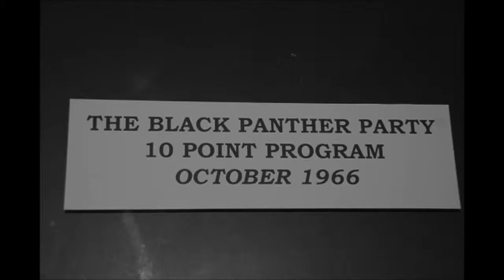Eseibio The Automatic - Ten Point Program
10 Point Program
We Want Freedom. We Want Power To Determine
The Destiny Of Our Black Community.
We believe that Black people will not be free until we are able to determine our destiny.
We Want Full Employment For Our People.
We believe that the federal government is responsible and obligated to give every man employment or a guaranteed income. We believe that if the White American businessmen will not give full employment, then the means of production should be taken from the businessmen and placed in the community so that the people of the community can organize and employ all of its people and give a high standard of living.
We Want An End To The Robbery
By The Capitalists Of Our Black Community.
We believe that this racist government has robbed us, and now we are demanding the overdue debt of forty acres and two mules. Forty acres and two mules were promised 100 years ago as restitution for slave labor and mass murder of Black people. We will accept the payment in currency which will be distributed to our many communities. The Germans are now aiding the Jews in Israel for the genocide of the Jewish people. The Germans murdered six million Jews. The American racist has taken part in the slaughter of over fifty million Black people; therefore, we feel that this is a modest demand that we make.
We Want Decent Housing Fit For The Shelter Of Human Beings.
We believe that if the White Landlords will not give decent housing to our Black community, then the housing and the land should be made into cooperatives so that our community, with government aid, can build and make decent housing for its people.
We Want Education For Our People That Exposes
The True Nature Of This Decadent American Society.
We Want Education That Teaches Us Our True History
And Our Role In The Present-Day Society.
We believe in an educational system that will give to our people a knowledge of self. If a man does not have knowledge of himself and his position in society and the world, then he has little chance to relate to anything else.
We Want All Black Men To Be Exempt From Military Service.
We believe that Black people should not be forced to fight in the military service to defend a racist government that does not protect us. We will not fight and kill other people of color in the world who, like Black people, are being victimized by the White racist government of America. We will protect ourselves from the force and violence of the racist police and the racist military, by whatever means necessary.
We Want An Immediate End To
Police Brutality And Murder Of Black People.
We believe we can end police brutality in our Black community by organizing Black self-defense groups that are dedicated to defending our Black community from racist police oppression and brutality. The Second Amendment to the Constitution of the United States gives a right to bear arms. We therefore believe that all Black people should arm themselves for self- defense.
We Want Freedom For All Black Men
Held In Federal, State, County And City Prisons And Jails.
We believe that all Black people should be released from the many jails and prisons because they have not received a fair and impartial trial.
We Want All Black People When Brought To Trial To Be Tried In
Court By A Jury Of Their Peer Group Or People From Their Black
Communities, As Defined By The Constitution Of The United States.
We believe that the courts should follow the United States Constitution so that Black people will receive fair trials. The Fourteenth Amendment of the U.S. Constitution gives a man a right to be tried by his peer group. A peer is a person from a similar economic, social, religious, geographical, environmental, historical and racial background. To do this the court will be forced to select a jury from the Black community from which the Black defendant came. We have been, and are being, tried by all-White juries that have no understanding of the "average reasoning man" of the Black community.
We Want Land, Bread, Housing, Education,
Clothing, Justice And Peace.
When, in the course of human events, it becomes necessary for one people to dissolve the political bands which have connected them with another, and to assume, among the powers of the earth, the separate and equal station to which the laws of nature and nature's God entitle them, a decent respect of the opinions of mankind requires that they should declare the causes which impel them to the separation.
We hold these truths to be self-evident, that all men are created equal; that they are endowed by their Creator with certain inalienable rights; that among these are life, liberty, and the pursuit of happiness. That, to secure these rights, governments are instituted among men, deriving their just powers from the consent of the governed; that, whenever any form of government becomes destructive of these ends, it is the right of the people to alter or abolish it, and to institute a new government,